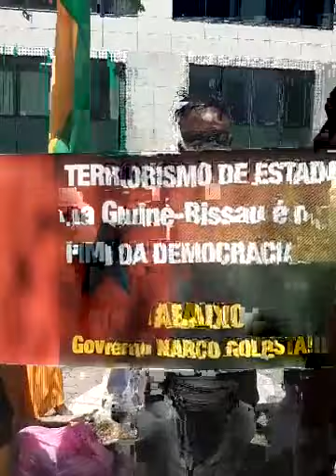Mondelane Domingos Dias fez uma transmissão ao vivo 6